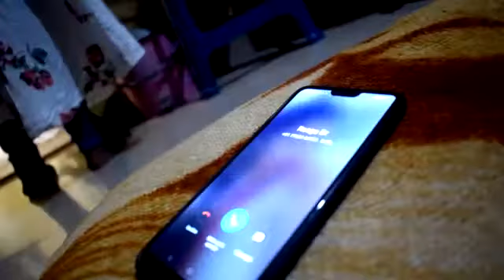Mosagathi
First movie